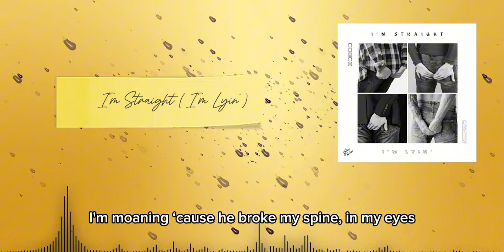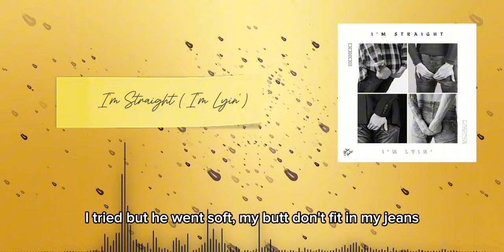Jake Hole – I'm Straight (I'm Lyin') (OFFICIAL Lyric Video)